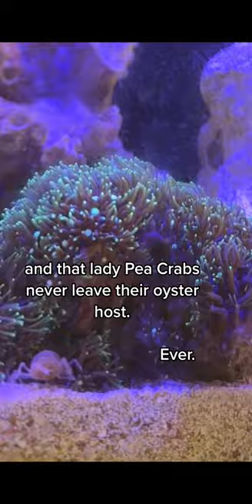rescueanimals Posh Pea Crab update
rescue animals Posh Pea Crab update animalrescue peacrab sisters kirby @sarahchasefountain